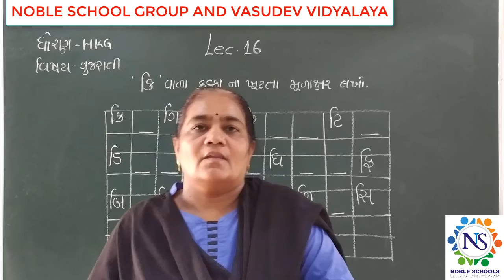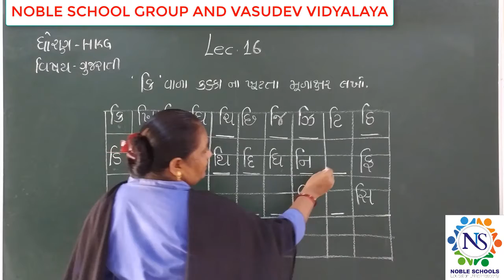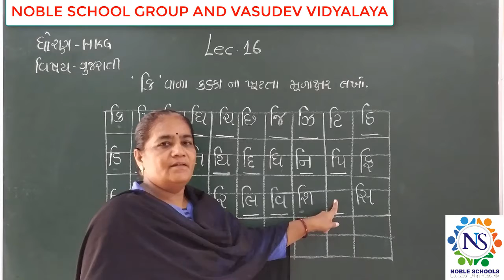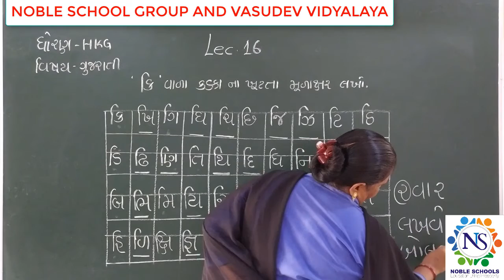STD:- H.K.G(GUJARATI) (LECTURE-16)